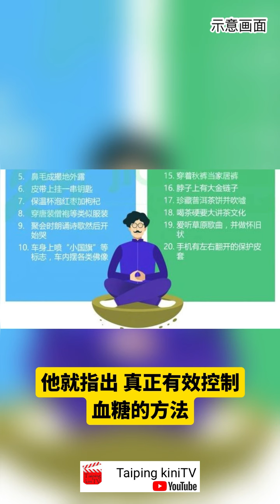饭后血糖飙 医生：这1招马上降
（台北11日综合电）维持血糖稳定对健康至关重要，先前台湾有一名患者为了随时了解血糖变化，于是便将侦测血糖的机器配戴在身上，一旦饭后看到血糖飙高，就会去运动或走路，每次只要走路1小时后，血糖立刻明显下降，让其感到十分有效。医生提到，真正有效控制血糖的方法，是在用餐后，进行15分钟的散步或快走，更对减重有良好助益。

台湾营养师李婉萍载个人粉专发文提到，门诊有患者做血糖连续侦测，把侦测血糖机器配戴在身上，从此就能马上看到饭后血糖会飙高到180mg／dL（正常空腹血糖为70～99mg／dL、饭后血糖80～140mg／dL），便立刻去运动或走路，每次只要走路1小时后，血糖立刻掉到110mg／dL，十分有效果。

之后该患者回诊，李婉萍问及其血糖状况，对方表示有比较好，因装了连续侦测血糖机，只要发现血糖高，就去走路，不仅效果很好，也更心甘情愿地去走路。

李婉萍强调“肌肉可以吃血糖”，不论哪种型态的运动，都对稳定血糖有帮助，尤其是有氧运动，民众不妨可由此入门做起。

台湾家医及减重专科医生宋晏仁过去也曾分享控糖3招，包括控制醣类摄取、确保高品质睡眠及增加运动量。其中针对增加运动量，他就指出，真正有效控制血糖的方法，反而是在吃完食物后，进行15分钟的散步，或15分钟稍微快一点的走路，这样的运动效果，对于血糖控制是最好的。他说，若1天吃3餐，同时也运动3次，不但血糖控制好，体重也会降得比较快。

至于为何运动有如此效果？台大医学院名誉教授黄天祥曾在《名医观点》中说明，运动一方面会使肌肉消耗掉一些葡萄糖，另一方面也会使胰岛素效用提高，促使血糖下降。
因此，糖尿病治疗，除了饮食控制以外，运动也是可以逆转血糖的一个办法。

文：台湾中时新闻网